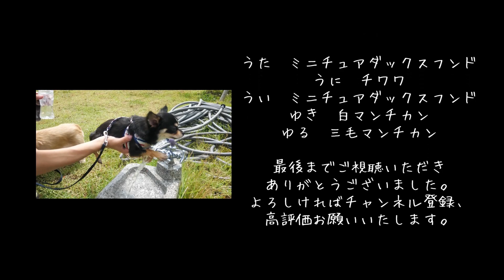イタズラして反省中のわんこの様子はこちらです【ミニチュアダックスフンド】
投稿者の「うー」と申します。

当チャンネルでは犬３匹、猫２匹の多頭飼い生活の様子をお届けしています。

୨୧┈┈┈┈┈┈┈┈┈┈┈┈┈┈┈┈┈୨୧

【お知らせ】

多忙のためコメント返しにお時間をいただいております。

୨୧┈┈┈┈┈┈┈┈┈┈┈┈┈┈┈┈┈୨୧

【お品書き】

イタズラしたわんこ
わんにゃんたわー
反省後・・・

番外編
仲良し姉妹

୨୧┈┈┈┈┈┈┈┈┈┈┈┈┈┈┈┈┈୨୧

当チャンネルではキャンプ・釣り・車中泊・ペットの日常を中心に投稿していきます。
Twitter,Instagramも是非。
We will mainly upload about camping, fishing, staying in the car, daily life of pets.

୨୧┈┈┈┈┈┈┈┈┈┈┈┈┈┈┈┈┈୨୧

【My family】
【人】
うー（投稿者）
彼女

【犬 / DOG】
名前 / Name : うた / UTA　♂
種類 / Breed : ミニチュアダックスフンド / Miniature dachshund
年齢 / Age : 5歳 / 5 years old　Color : クリーム / Cream

名前 / Name : うに / UNI　♀
種類 / Breed : チワワ / Chihuahua
年齢 / Age : 9か月 / 9 month old　Color : ブラック / Black

名前 / Name : うい / UI　♂
年齢 / Age : 4か月 / 4 month old　Color : レッド / Red

【猫 / CAT】
名前 / Name : ゆき / YUKI　♂
種類 / Breed : マンチカン / Munchkin
年齢 / Age : 4歳 / 4 years old　Color : クリーム / Cream

名前 / Name : ゆる / YURU　♀
年齢 / Age : 6か月 / 6 month old　Color : 三毛 / Three color

୨୧┈┈┈┈┈┈┈┈┈┈┈┈┈┈┈┈┈୨୧

୨୧┈┈┈┈┈┈┈┈┈┈┈┈┈┈┈┈┈୨୧

【撮影機材】

Panasonic DMC-GX7MK2

【サブカメラ】
iPhone Xs

୨୧┈┈┈┈┈┈┈┈┈┈┈┈┈┈┈┈┈୨୧

【BGM】
Dasticfeaturing The Ready Set and Gabrielle Current -Lost Art
etc...

୨୧┈┈┈┈┈┈┈┈┈┈┈┈┈┈┈┈┈୨୧